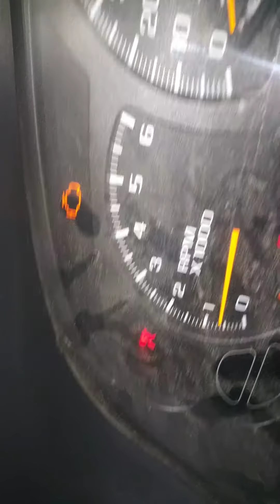Just a cold start after 2 days